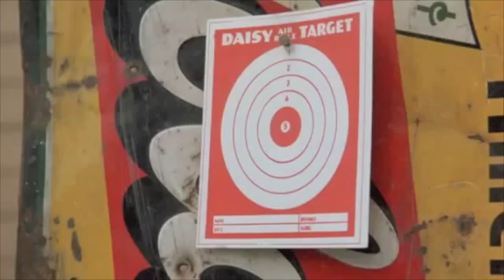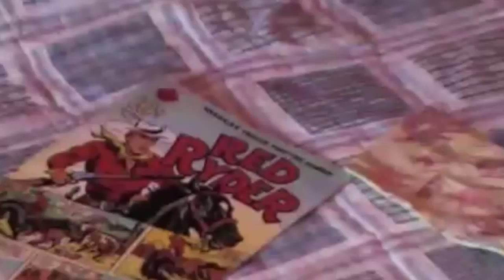The "Pink Nightmare" Bunny Pajamas (for RoadTripForRalphie.com)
If you're like us, you just can't get enough of Ralphie and his quest for a Red Ryder air rifle. That's why we think you're going to love this exciting documentary about our trek to discover all the locations used in the filming of our favorite holiday movie, A Christmas Story.

We hope you'll join us on our quest to discover all the locations in Canada and Cleveland where the movie was shot more than 25 years ago.

Sean Ely is in the PINK NIGHTMARE PAJAMAS. Uh oh.